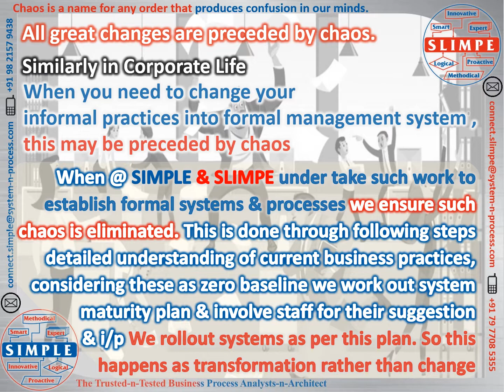Chaos Vs Order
There is no method to the chaos. The chaos is itself the method.

Watch a Teaser ‘Chaos Vs Order’ About Our Embedded Theme Chaos for This Week’s (Uninterrupted Week No - 291st) Daily Morning Quotes